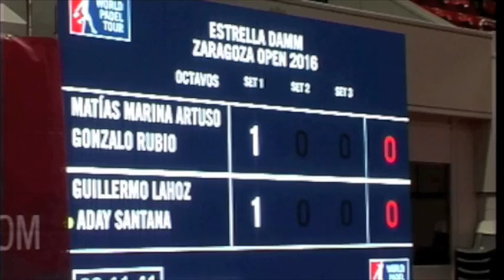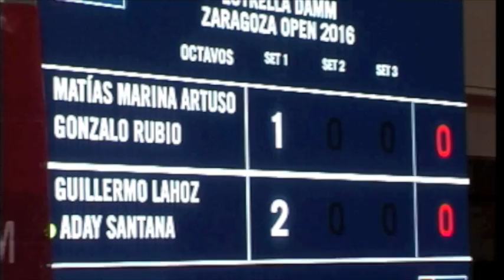WORLD PÁDEL JUEVES 2